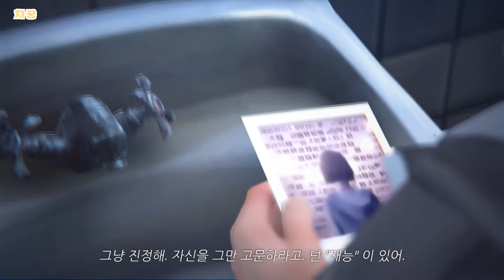[차꿍] 라이프 이즈 스트레인지 [S01.E01] 에피소드 1 번데기 (1/4) - 악몽, 고등학교 (Life Is Strange)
- 아래 더보기 클릭시 타임라인을 확인할 수 있습니다.

06:17 사진 (1/10)
20:54 주요 선택 (1/4)